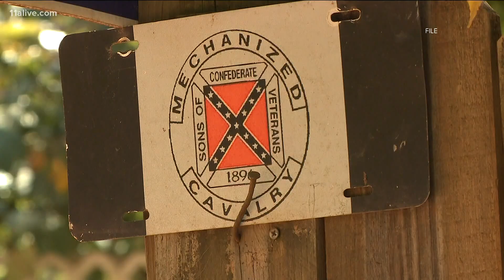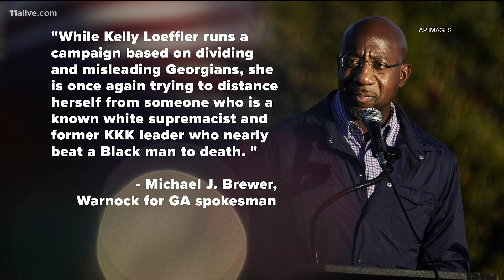Kelly Loeffler campaign denounces neo-Nazi Chester Doles after selfie with him goes viral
Loeffler's deputy campaign manager said Doles would have been kicked out had she known who he was.